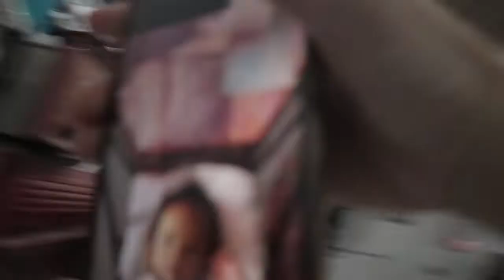1ST DAY OFF 2020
This is my first ever dayoff this year and my first vlog with my nephew!!! ENJOY!!!

SUPERCALIFRAGILISTICEXPIALIDOCIOUS  ♥️

Let's Talk!